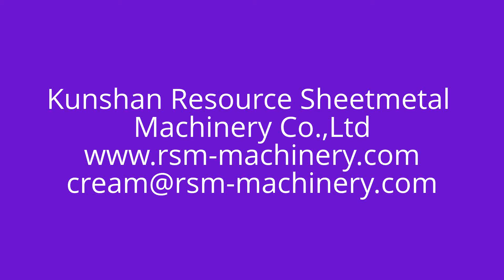618+ type fastener insertion machine with the auto feed system,nut/stud insert press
618 type fastener insertion machine from RSM machinery.
Haeger type fastener insertion machine.
Kunshan Resource Sheetmetal Machinery Co.,Ltd